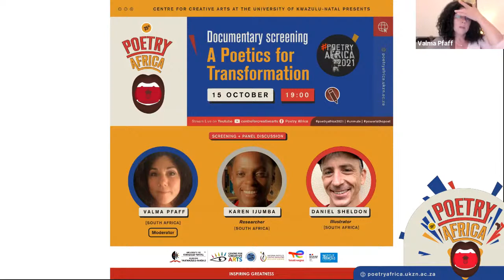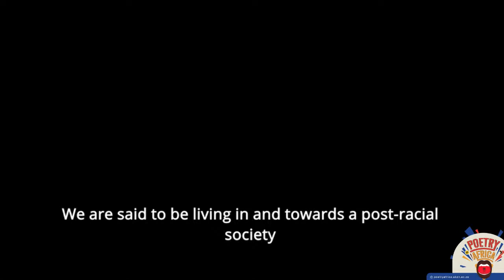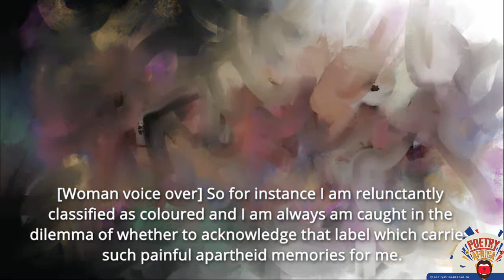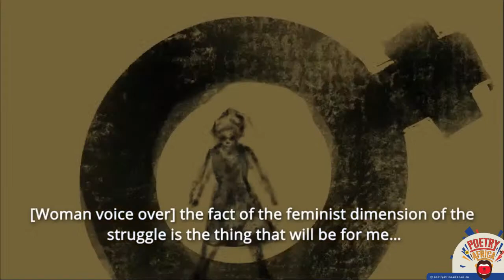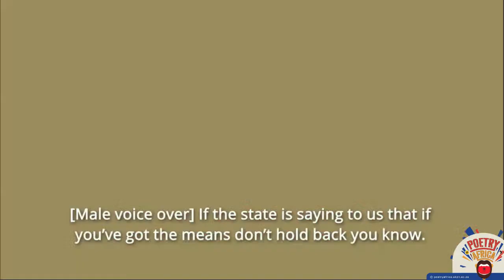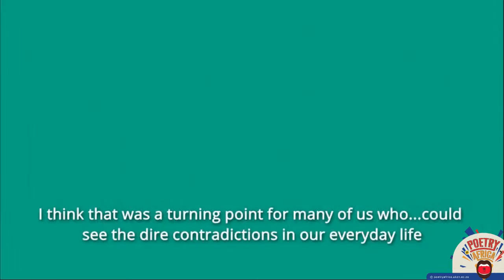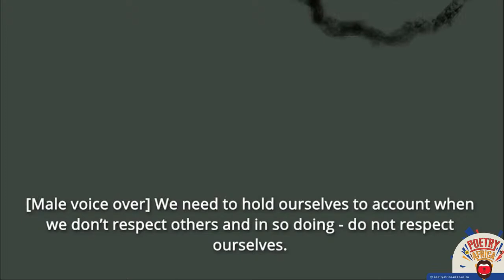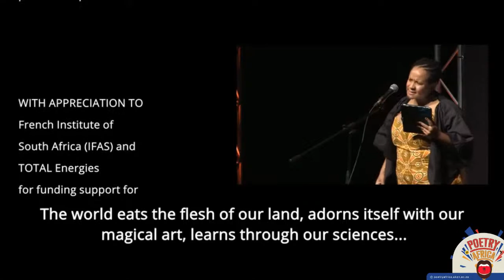Poetry Africa 2021: Documentary screening: A Poetics For Transformation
S’bo Cele – Project Editor
Daniel Sheldon – Illustrator
Nathan Redpath – Sound Production
Karen Ijumba - Researcher
Moderated by Valma Pfaff

A Poetics For Transformation is a short documentary film made from the festival video archives of Poetry Africa over the years, combined with animated illustrations, a call-and-response soundscape and photography. It seeks to explore poetry’s conscientising capacity within the broader ecology of social justice.

Through this film, we seek to harness how poetry can be linked to our universal cry for more justice: political, social, and economic by looking at how Poetry Africa performances spoke back to the underlying dynamics of global hashtag movements. We hope that the film will introduce emerging poets to the positioning of their artistic practice that allows them to become integral to the realisation of social justice. Our second hope is that this inspires other creatives to experiment with making content from our rich and underused arts archives.

After the screening, the panel speak about their experience in making the documentary.